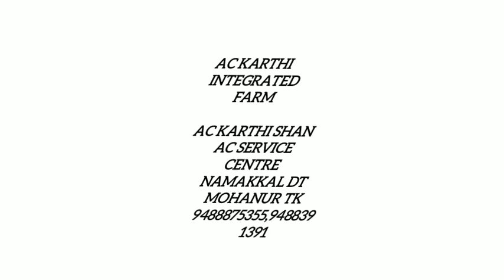கருப்பு ஆடு, new goat farm problem, ஆடு பருவத்திற்கு வரவில்லையா, சினை உறுதி செய்வதிலும் எளியமுறை...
AC Karthi integrated farm

AC Karthi shan ac service centre
namakkal dt mohanur tk
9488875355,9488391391